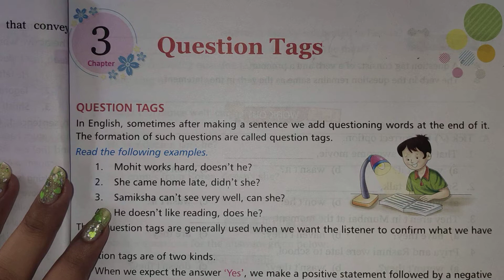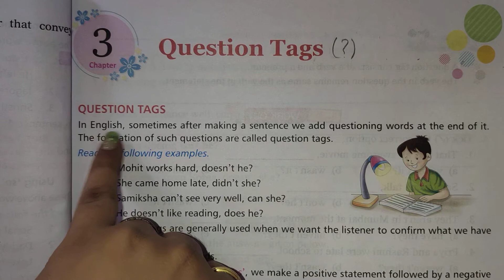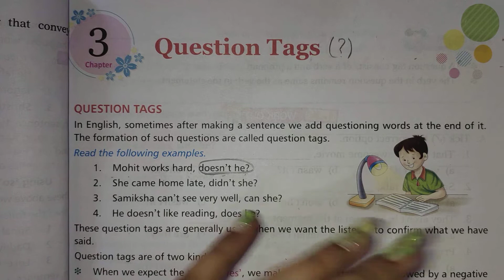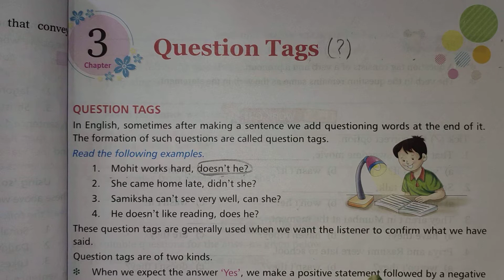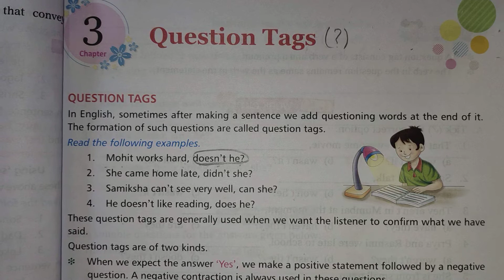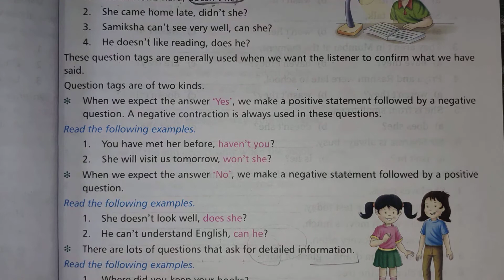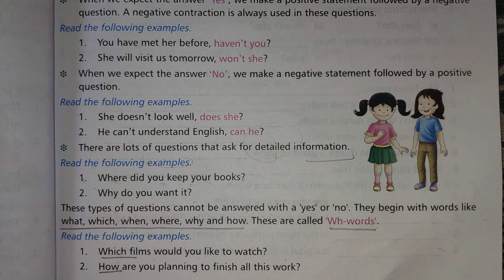Question Tags | Learn The Correct Usage Of Question Tags In English Grammar Along With Examples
Lesson 6
1). Present tense

2). Past tense

3). Future Tense